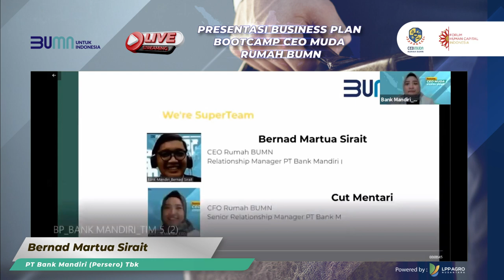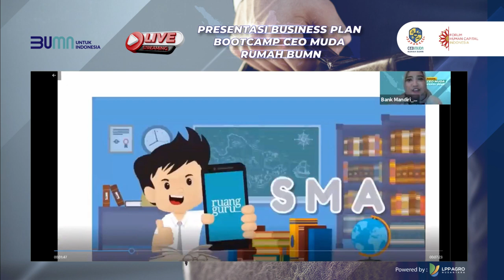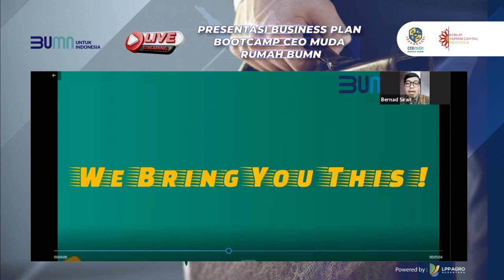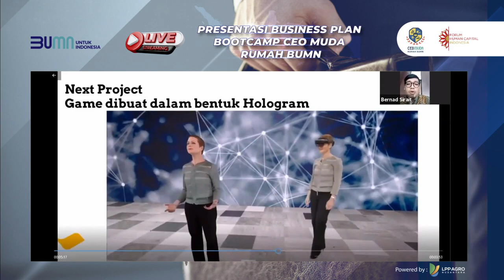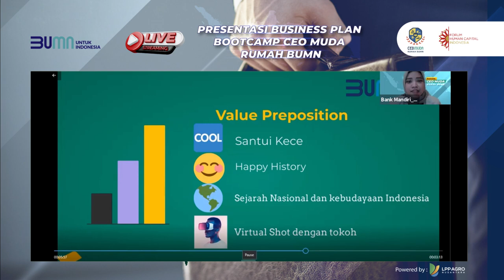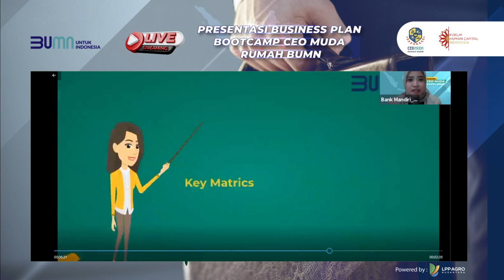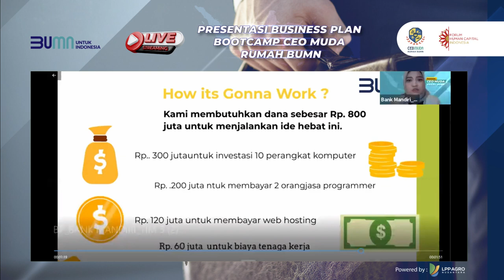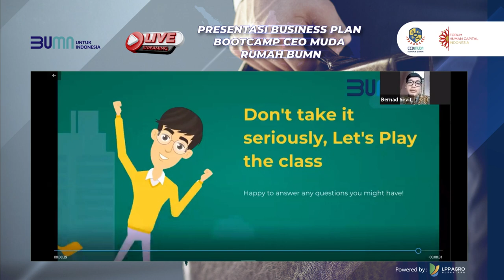Ayo Main Game - PT Bank Mandiri (Persero) Tbk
Tampil beda dengan tim-tim sebelumnya Tim 5 dari PT Bank Mandiri (Persero) Tbk mencoba segmen baru yakni segmen Game Edukasi anak-anak melalui Business Plan mereka yang berjudul "Ayo Main Game".
Dukung tim favorit kalian dengan memberikan like sebanyak-banyaknya. Kalian juga bisa memberikan like di IG @ceomudabumn.
Segera berikan dukungan kalian, vote akan ditutup pada hari Selasa, 23 Februari 2021 pukul 16.30